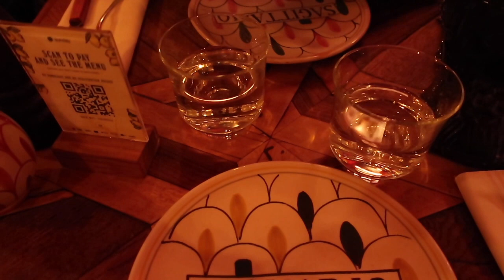paris with my bestie.. vlog 🗼🤍 clubbing, carette, louvre museum, bambini & more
paris with my bestie yayyy enjoy xxx